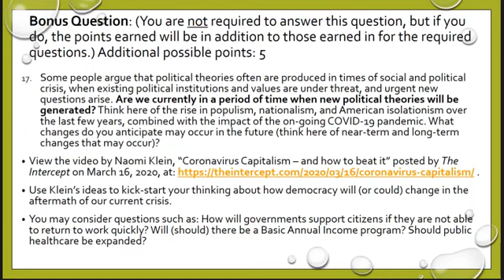Review10 QBonus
POSC 1200 Review10 Bonus Question (video 10 of 10)